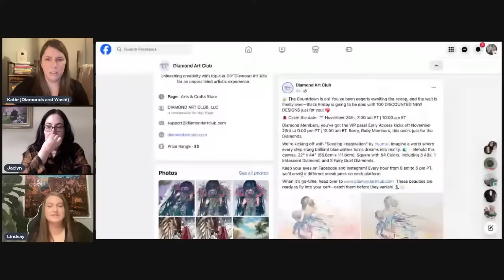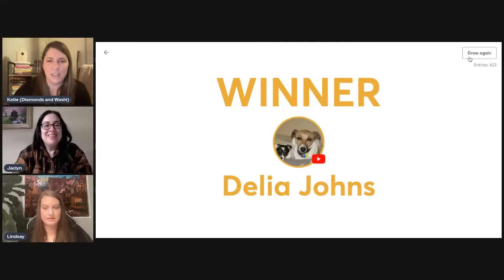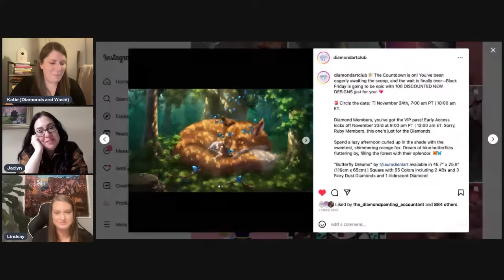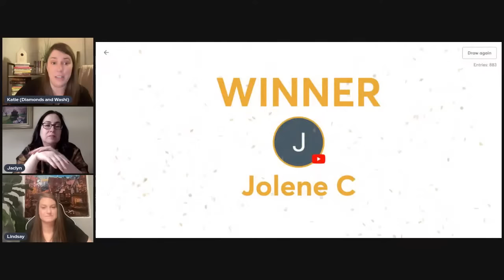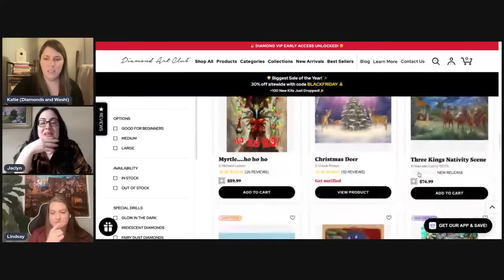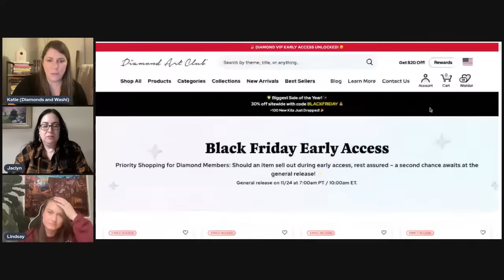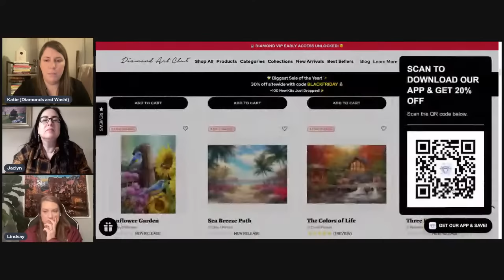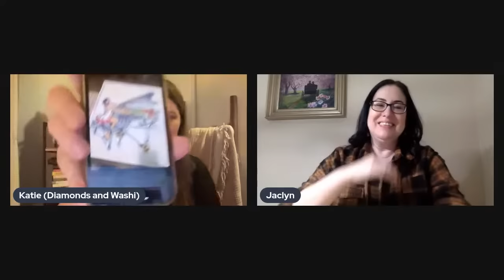Official Black Friday Countdown! Diamond Art Club Early Release for Diamond Tier Members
Hello friends!

Welcome to our special Countdown Live for Diamond Art Club's Black Friday Release!! DAC has a TON of new kits releasing on Friday, November 24th at 7:00am Pacific Time / 10:00am Eastern Time. BUT, if you're in the Diamond Tier for DAC Rewards, you'll get an extra-long early access window, beginning at 9:00pm Pacific Time on Nov. 23rd / 12:00am Eastern Time on Nov. 24th. That early release is what we're counting down to together tonight!

Please be sure to visit my co-hosts!

✨ Katie